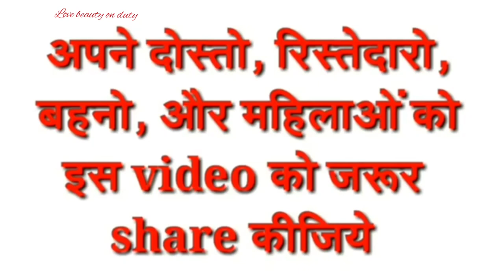पीरियड में पपीते का सेवन कब करना चाहिए / पपीता खाने के कितने दिन बाद पीरियड आता है ?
पपीता कब नहीं खाना चाहिए ?

पीरियड में क्या-क्या चीज नहीं खाना चाहिए ?

गर्भ गिराने के लिए पपीता कैसे खाएं ?

कच्चा पपीता खाने से क्या-क्या होता है ?

पपीता खाने से पीरियड कितने दिन बाद आता है ?

पपीता खाने से पीरियड आ सकता है ?

कच्चा पपीता कब खाना चाहिए ?

क्या पीरियड में पपीते का सेवन करना चाहिए ?

क्या खाने से पीरियड जल्दी आता है ?

जल्दी पीरियड्स लाने के उपाय ?

कच्चा पपीता खाने के कितने दिन बाद पीरियड आता है

पपीता खाने के कितने दिन बाद गर्भपात हो जाता है

periods ke dauran papita khana sahi hai ya galat,

periods mein papita ka Sevan kab karna chahie,

periods ke dauran papita ka Sevan kab nahin karna, periods mein papita na khane ki Salah kyon Di jaati hai
period mein papita khana sahi hai ya galat l

kya period mein papita ka Sevan karna chahie ?

period mein papita ka Sevan kab karna chahie

period mein papita na khane ki Salah kyon Di ja...

papaya khane ke fayde

papita khane se period jaldi aata hai

papaya in period good or bad l

periods ke dard se chutkara kaise paye l

period mein kya khana chahie kya nahin l khana ch...

periods ke dauran kya khana chahie l

periods mein kya nahin khana chahie  l

 If you have any details about this topic so please keep watching this  full video and thank you so much for your support and if you are new to my channel huge Welcome to our YouTube family please take a moment and click the Subscribe button and click the  Bell icon so you can connect with me always .